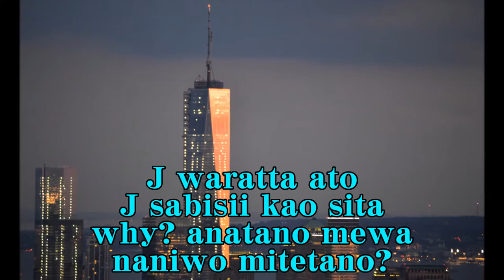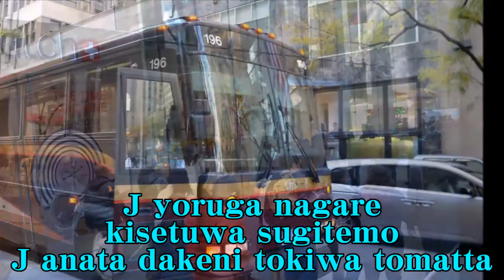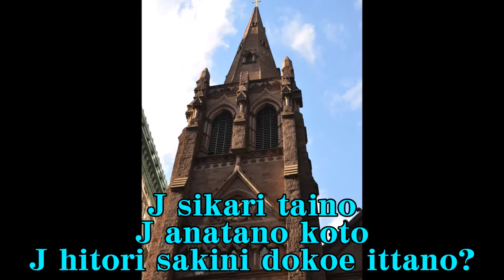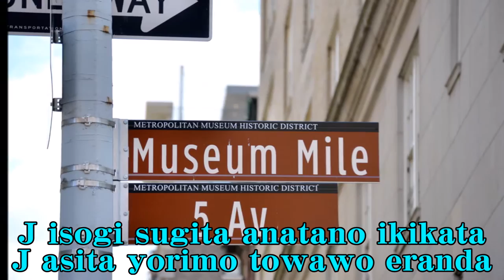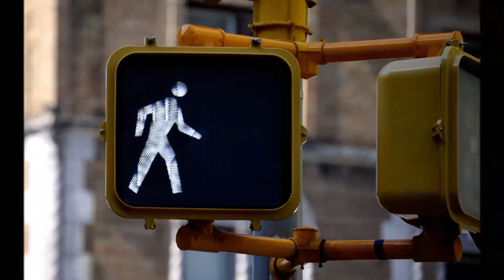J（ジェイ） 門倉有希 Cover J Kadokura Yuki （原曲 이선희 - J에게）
多重録音してみました。
다중 녹음 해 보았습니다.